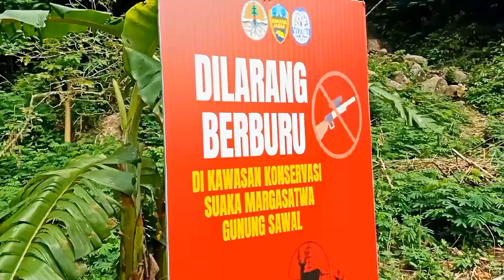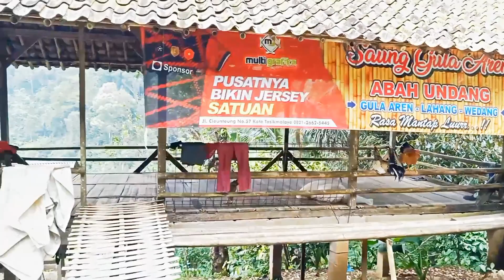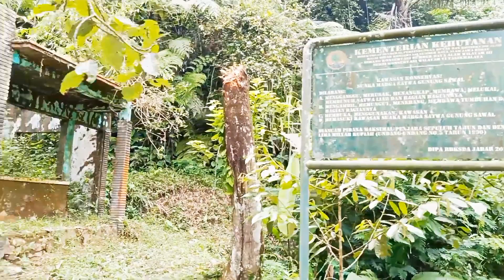Berjalan ke indahnya hutan gunung sawal | desa indonesia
Selamat datang di channel saya, terimakasih sudah berkunjung, mudah - mudahan selalu di berikan kesehatan serta di tambahkan rezekinya.